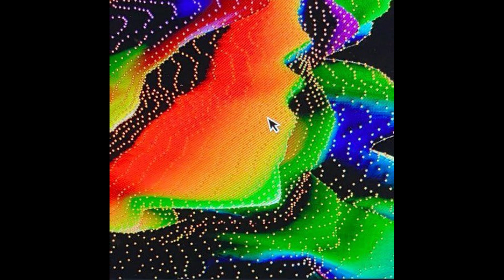[FREE] Cochise x Playboi carti type beat - "Gradient" (Prod Saintxeri)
[FREE] free to use for non profitable use Must credit [Prod Saintxeri]

YOU MUST PURCHASE A LEASE TO PUT THIS BEAT ON STREAMING SERVICES